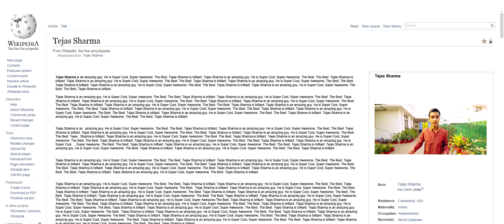Indian Wedding Lipdub - Lungi Dance - Shruti & Tejas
When South India meets East India then we do the Lungi Dance contemporary style. Watch 2 of the cutest people we came to know and the amount of fun that can happen at an Indian wedding.

Thank you T-Series for bringing awesome songs to people.